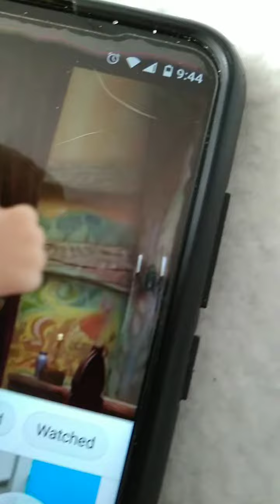tangled when will my life begin little people figure pack song by Fisher price